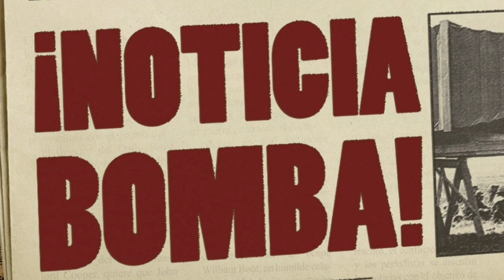¡ANUNCIAN EL BOMBAZO EN ITALIA! ¡FICHAJAZO GRATIS para el BARÇA! NOTICIAS DEL BARÇA HOY